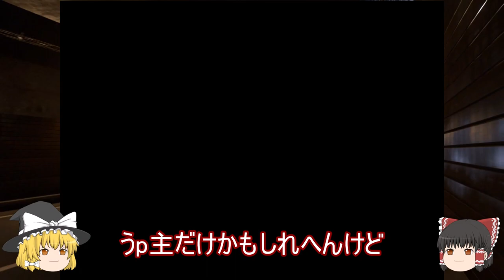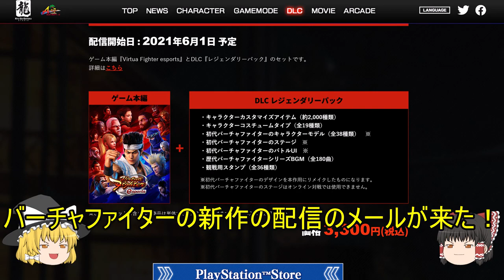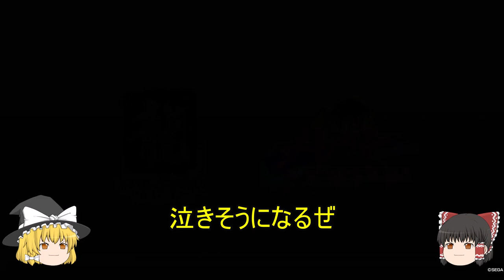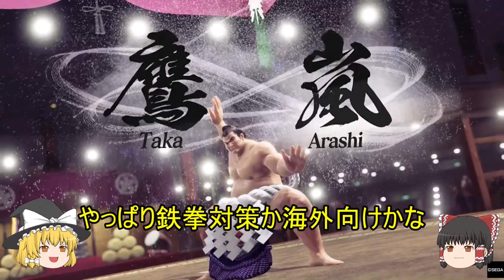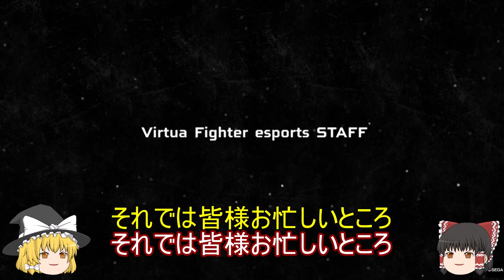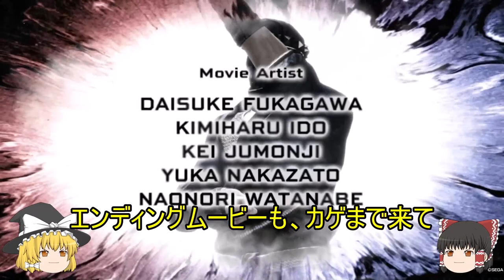バーチャファイターeスポーツ 段位認定戦を戦い、定期トーナメントに乱入 と、バーチャファイター3をドリキャスで起動 【ゆっくり解説/実況】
PS5でバーチャファイターeスポーツの段位認定戦を戦って、定期トーナメントにも出場します!。
実家より20年ぶりに掘り出した?ドーリムキャストを起動し、バーチャファイター3をやります!。